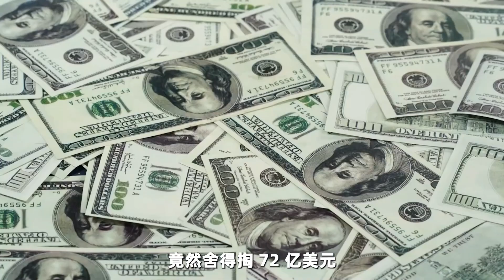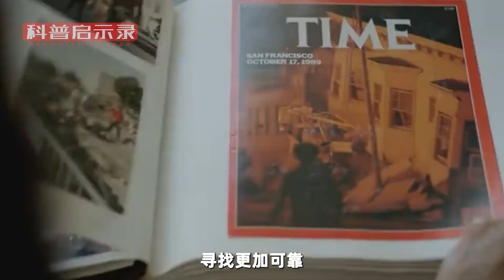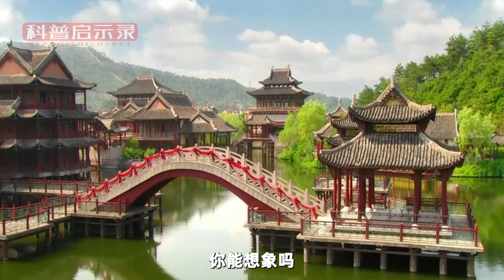美国花72亿请中国？基建狂魔并非浪得虚名，地震带上也能修大桥！